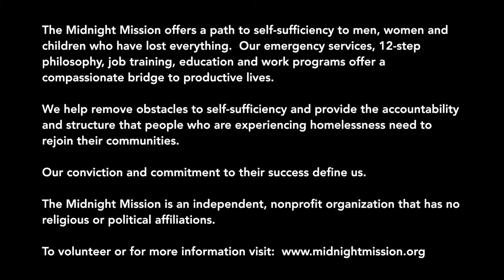Celebrity Fit Tip Johnathon Schaech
Hollywood Physique Expert Eric catches up with actor Johnathon Schaech to discuss his role as Jonah Hex on the DC Comics series "Legends of Tomorrow" and the "Super Hero Workout" he did to prepare.